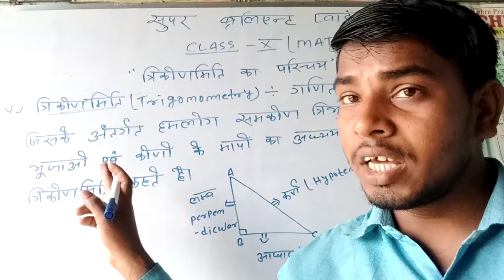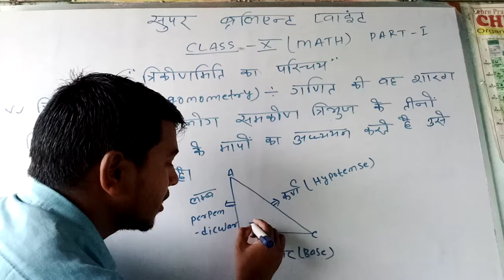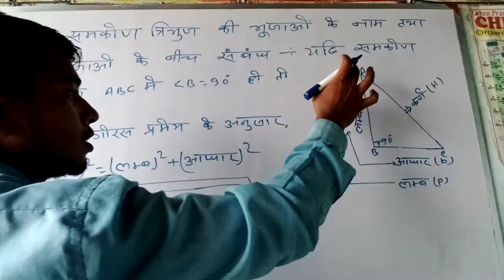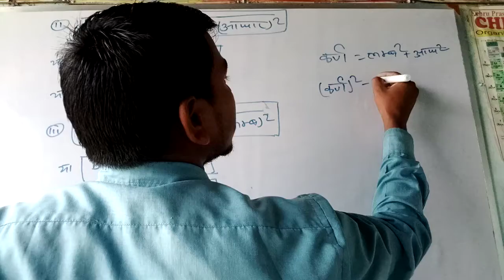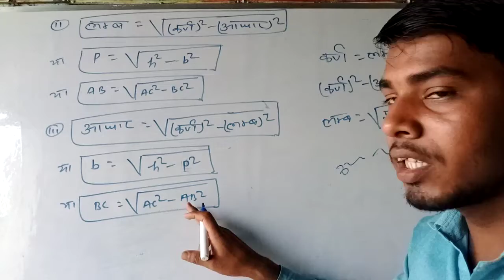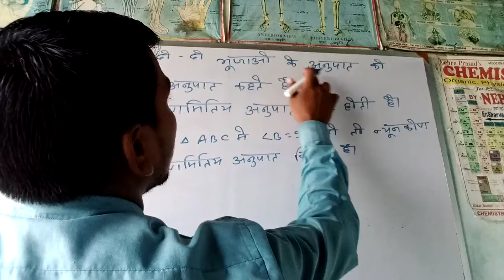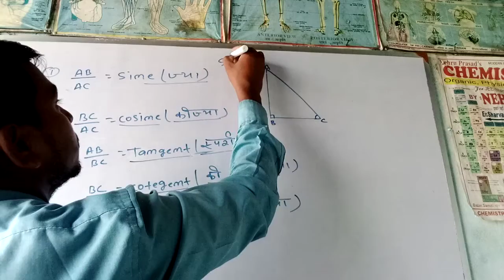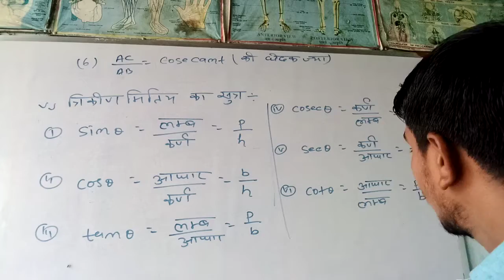Mathematic 10th chapter 8 Part 1